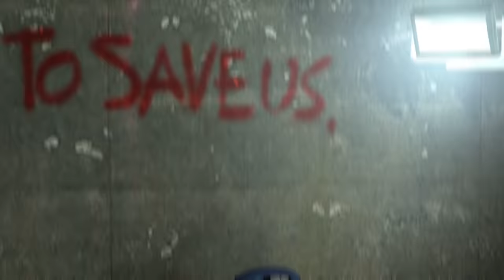Gmod FNAF | FNAF World Roleplay!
Modern Jack
bibipoke 09
didjoe10
GamingWaalie
cartoon cats
THE EXE MEGA-TUBE
DatZachBoi
Ashley Luther
GamingWithAiden yt
Desira Johnson
Dumb_animal_fun
Amazing Day
Roxy
GraysonRV
Darth Eevee
ninodegamer
Nicholas Robledo
Oscar Lopez
spooky420
RyLx
KeithTheDeveloper
Funtime freddy
rip
BonBon 101
TJgamer12
gxv388
Fnaf and the gang
Santana Boyd
Fredzilla2008
the fnaf ar kid
FatTrap
SuperToadLogan
A person
Kaden price
Beth Harris
SonicSpinner76
The Original Event
Withered Blaze